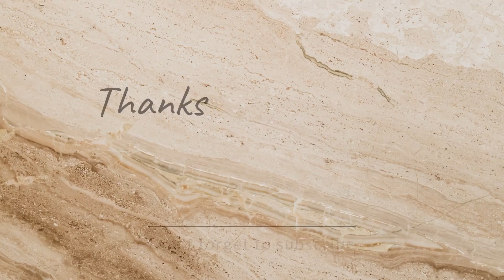പുഴുവരിക്കുന്ന ഗോഡൗണിൽ ഭരണകുടം തളിയ മത്സ്യതൊഴിലാളിയുടെ വാക്ക് നമ്മൾ കേൾക്കണം😥😥🙏😔vizhinjamport